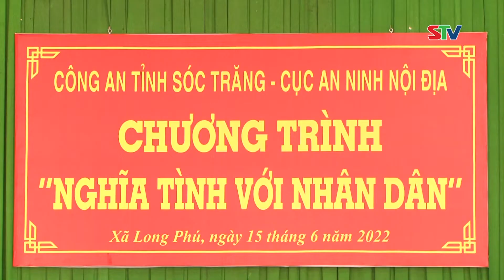STV - Đại sứ Canada tại Việt Nam thăm Hợp tác xã Nông nghiệp Evergrowth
STV - Đến thăm HTX Nông nghiệp Evergrowth tại xã Tài Văn, huyện Trần Đề, Đoàn công tác của Đại sứ Canada tại Việt Nam đã tham quan quy trình thu mua sữa; khâu kiểm tra kỹ thuật trước và sau khi mua sữa tươi của HTX.  Đến thăm Trại thực nghiệm giống của kỹ sư Hồ Quang Cua ở thị trấn Mỹ Xuyên, huyện Mỹ Xuyên, Đoàn công tác đã nghe kỹ sư Hồ Quang Cua chia sẻ về việc nghiên cứu, sản xuất Lúa thơm.